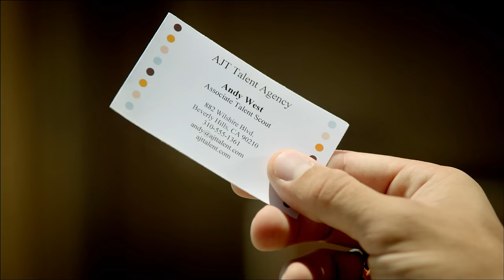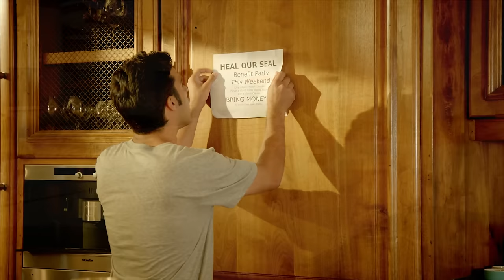Love Contest | COMEDY | Full Movie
Thanks to a big Internet company, six lucky strangers receive an all-expense paid trip to an amazing beach house. Once they arrive, the winners soon discover they have to share it with each other.

Genre :  free full movie in english, B Movie